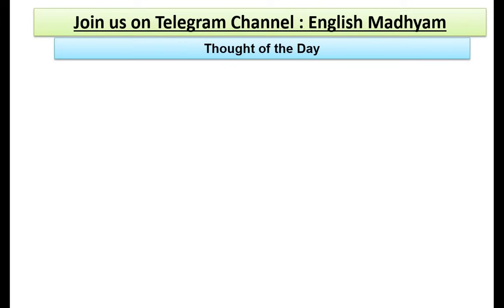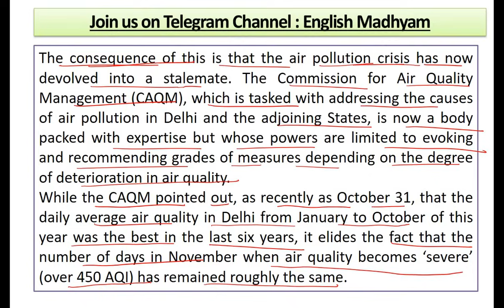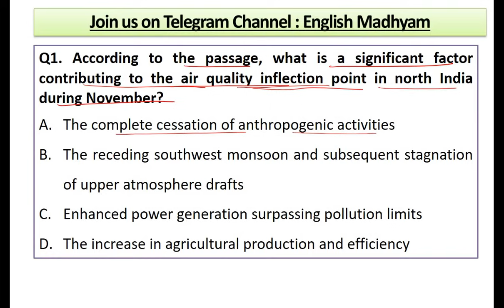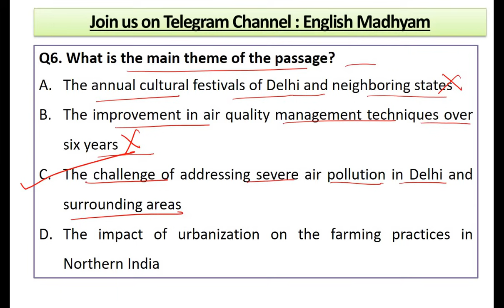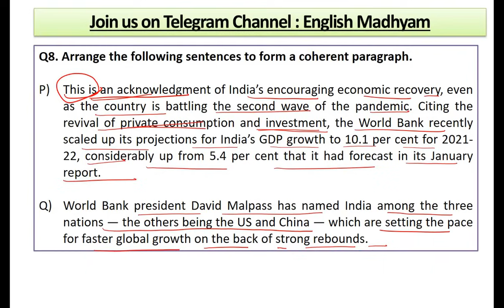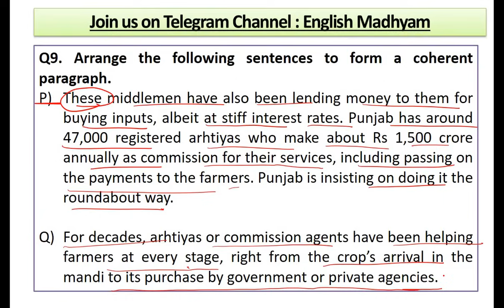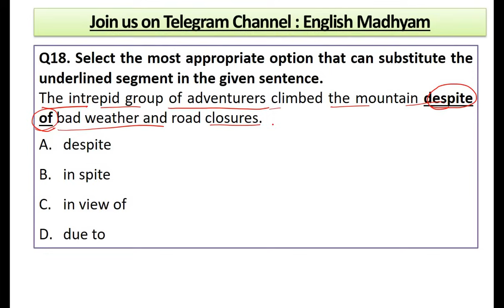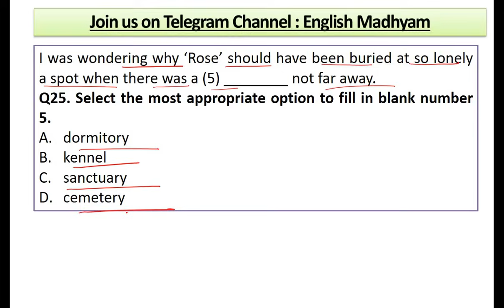7 November, 2023 | The Hindu Editorial Practice Exercise | Tiding Over